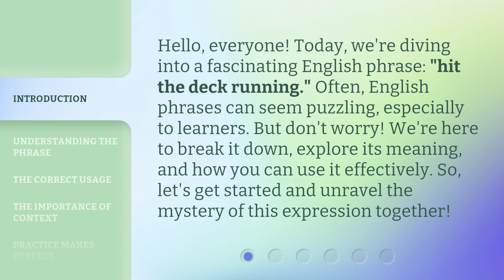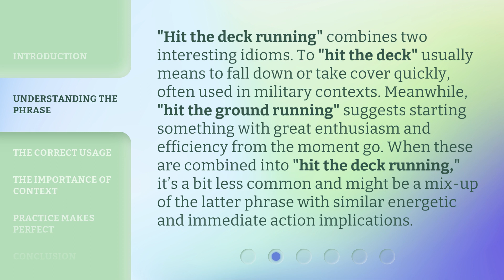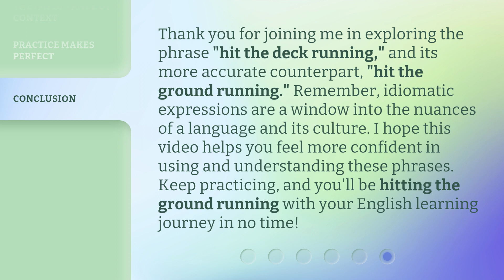Hit the Deck Running: Unraveling the Phrase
00:00 • Introduction - Hit the Deck Running: Unraveling the Phrase
00:33 • Understanding the Phrase
01:07 • The Correct Usage
01:35 • The Importance of Context
02:04 • Practice Makes Perfect